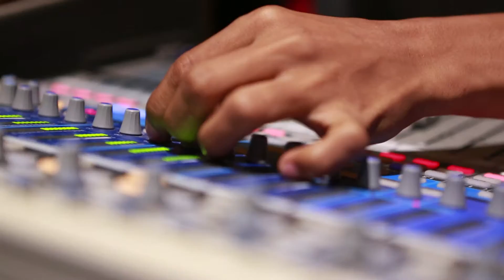IKAT Indonesia x YJI Mentari'16 Show Preparation